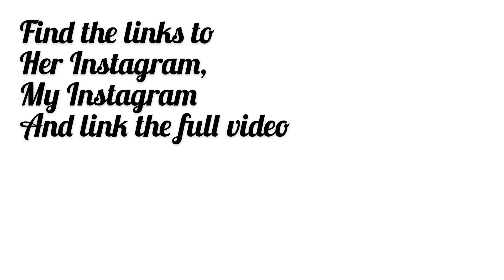Wavy Hair - Hairplay Video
A Nice Fun Hair Play Video. Orysya is creating waves and styling her hair.